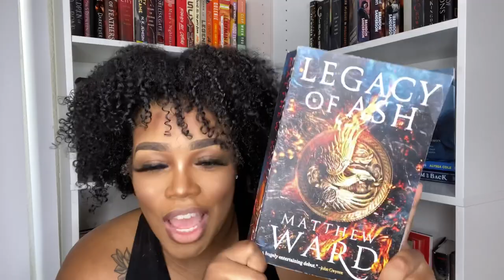My AMAZING reads in July. Let’s talk.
July was one heck of a reading month!!
This is my America! Legacy of ash! When no one is watching! The year of the witching! Black kids! Priory of the orange tree! I didn’t upload a TBR this month and STILL came out swinging!

I also hint on several different social issues in this video so feel free to chime in on your opinion! Grab your popcorn, relax and chat with me about some books, and the things in this world that more people need to be talking about!

For the month of November, we will be reading The only Good Indians by Stephan Graham Jones and there will be a live show! Dont miss it!

My channel Art was done by the amazing Sandra on IG!

Chat with me on social media platforms!

Amazon Wish List